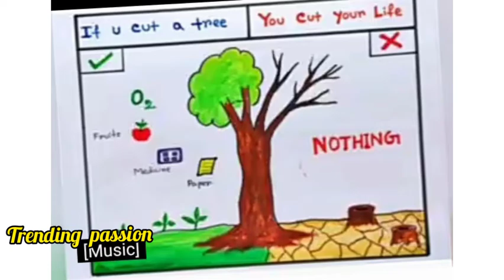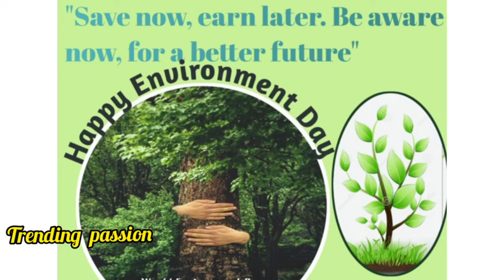June 5 world Of Environment day//ലോക പരിസ്ഥിതിദിന പോസ്റ്റർ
World Environment Day is observed on June 5 every year to remind people about the importance of nature. The day is celebrated across the world to inform people that nature should not be taken for granted and must be respected for its values.